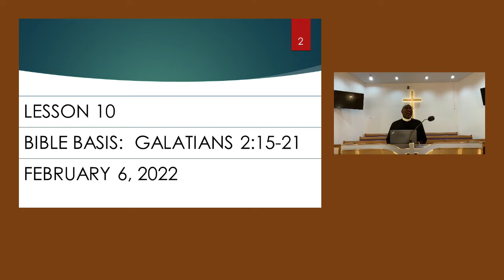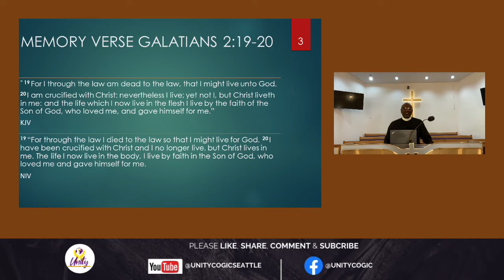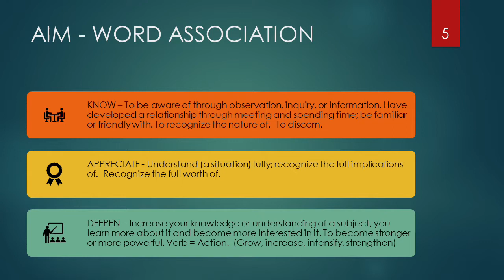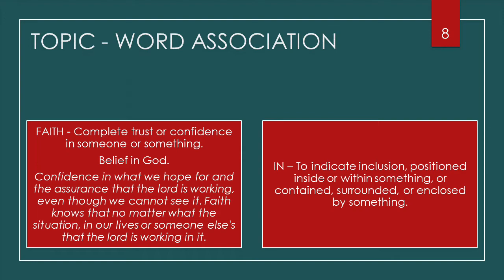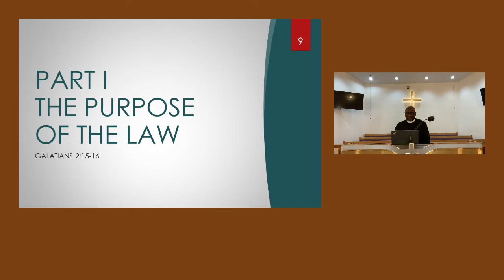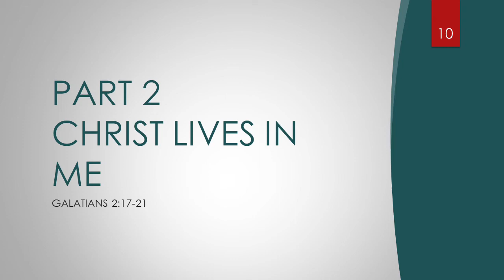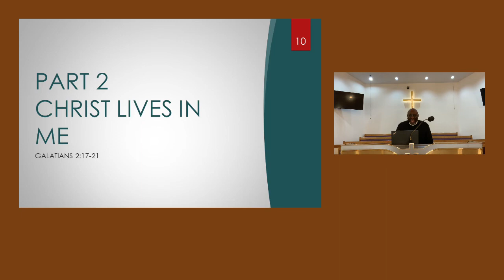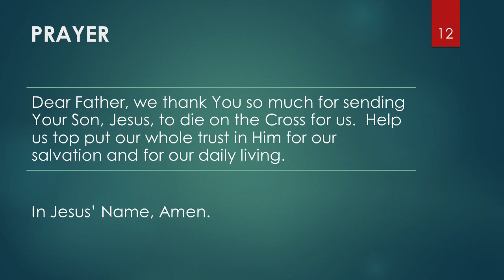Sunday School - February 6, 2022